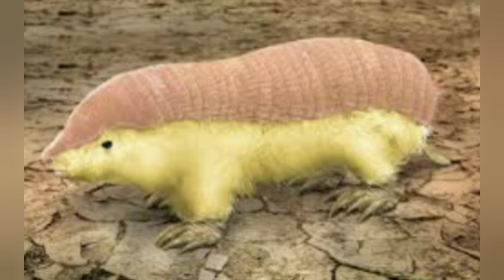Ingles Pronunciacion Practica De Armadillo (Armadillo)